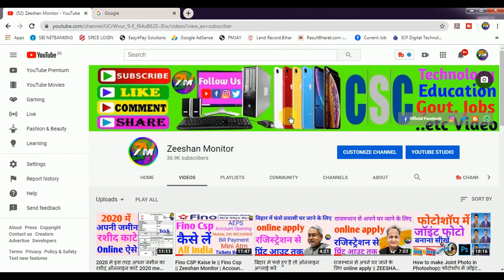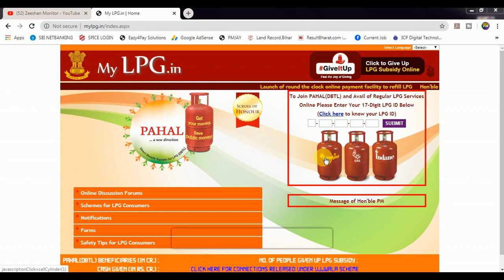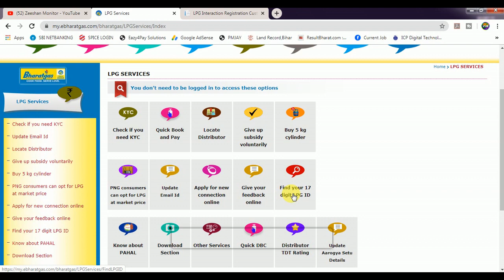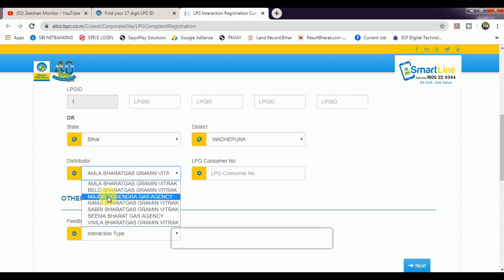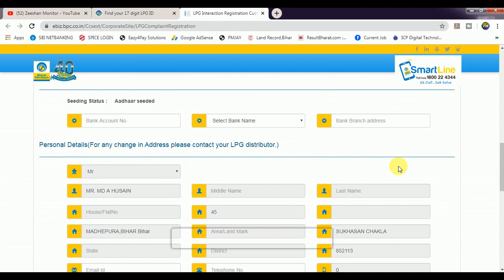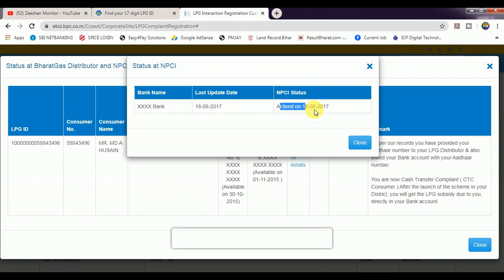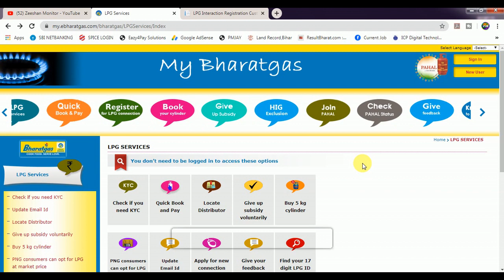Ujjawala free Gas Payment Check | subsidy check| MYLPG | hp gas | bharat gas | Zeeshan Monitor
THANKS FOR WATCHING